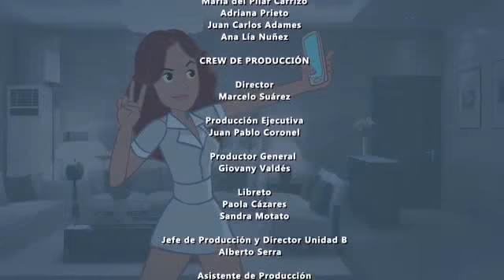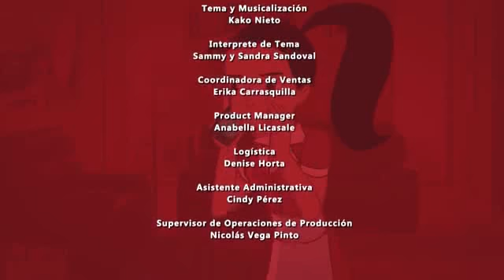Una maid en Paitilla capitulo 10